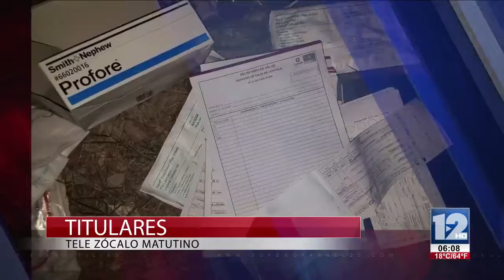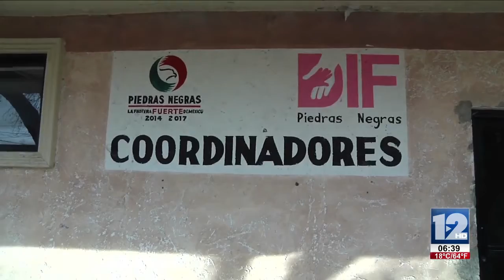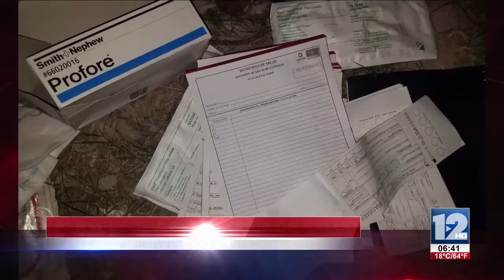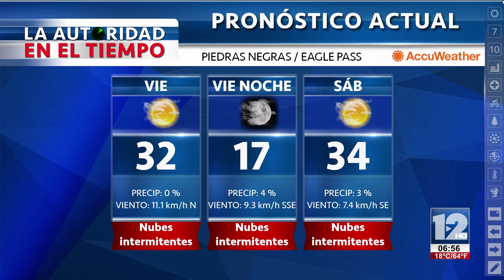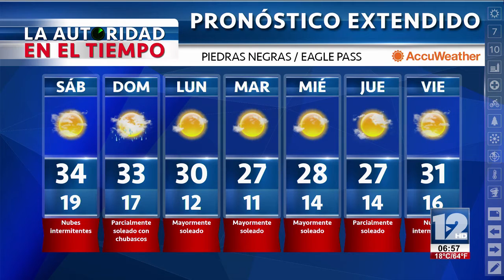TeleZócalo Matutino 16 de Marzo 2018